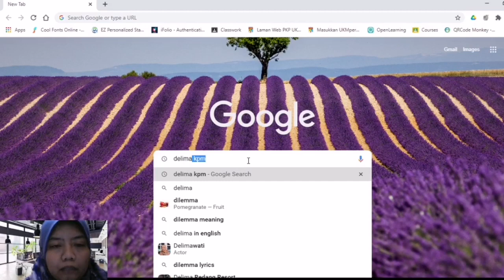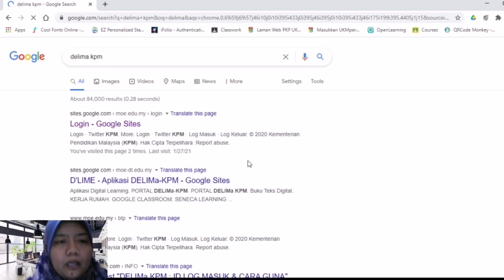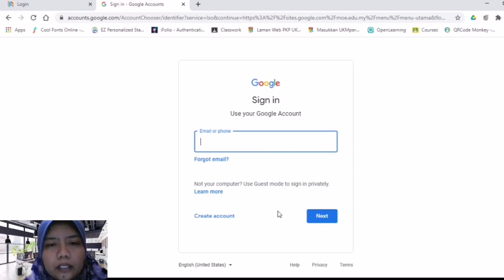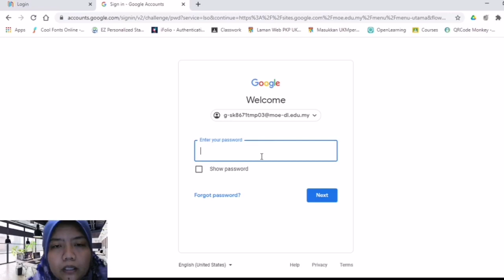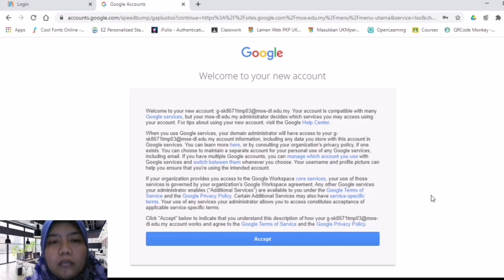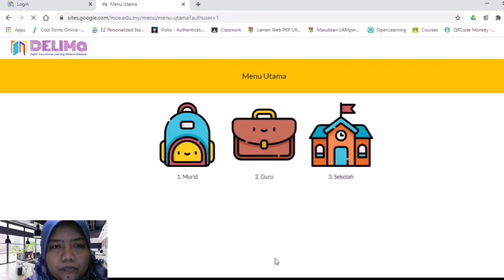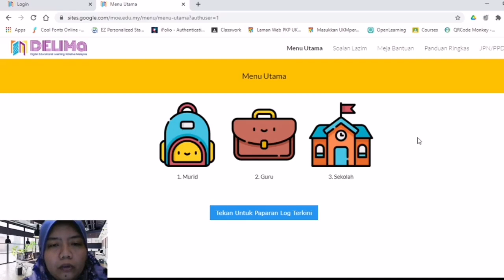01 TUTORIAL LOG MASUK AKAUN DELIMA & CARA AKTIFKAN.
Tutorial mudah untuk log masuk akaun delima untuk murid sekolah. Diharap ianya dapat menbantu murid-murid untuk aktifkan akaun delima yang ada untuk menbolehkan anak murid melakukan PdPR secara online